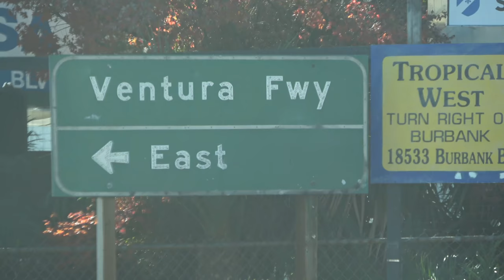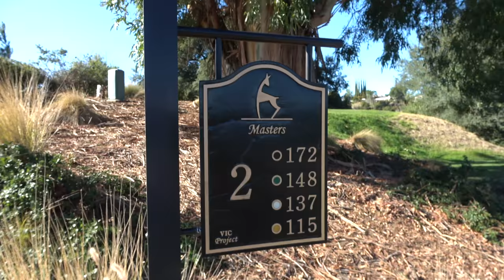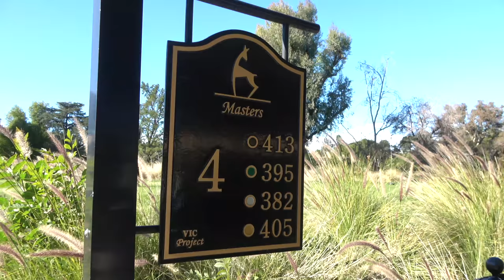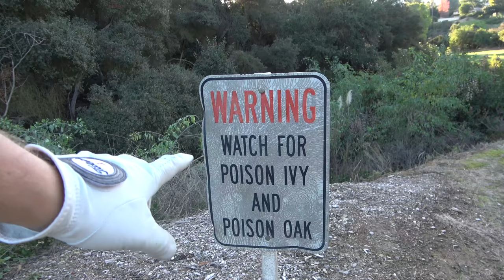Did He Hit a Hole in ONE!?!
Did he get a HOLE IN ONE at Braemar Country Club in Los Angeles?!

Thanks to Mr. Short Game for the fun round of golf! Check out his channel for more golf tips and watch his video on Real vs. Fake Titleist Drivers